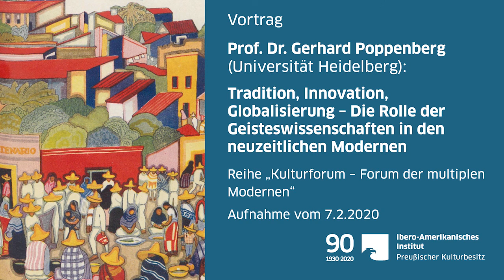Tradition, Innovation, Globalisierung – Die Rolle der Geisteswissenschaften in den Modernen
Als Teil des Berliner Kulturforums und ausgehend von seinem multidisziplinären und transregionalen Profil hat das Ibero-Amerikanische Institut (IAI) 2020 eine Gesprächsreihe initiiert, um einen Dialog über Gegenwart und Zukunft des Kulturforums als Forum der multiplen Modernen anzustoßen, der die „anderen“ oder „peripheren“ Modernen mit einschließt und auf diese Weise zugleich die Auseinandersetzung mit außereuropäischen Perspektiven sucht:

Prof. Dr. Gerhard Poppenberg:
„Tradition, Innovation, Globalisierung – Die Rolle der Geisteswissenschaften in den neuzeitlichen Modernen“

Seit Beginn der europäischen Neuzeit ist der Bruch mit der Tradition ein wesentliches Merkmal von Kultur und Zivilisation. Die daraus hervorgegangenen Modernen haben unterschiedliche Formen ausgebildet: innerhalb Europas durch die verschiedenen regionalen Kulturen, außerhalb von Europa durch das Verhältnis der Kolonien zu den Metropolen. Wie sind diese Dynamiken im Rahmen einer Weltgeschichte als globale Prozesse zu verstehen? Ist die so genannte Weltkultur mehr als ein bunter Flickenteppich verschiedener Regionalkulturen, eine wirklich globale Menschheitskultur, die nicht nur nostalgisch als Weltkulturerbe gehütet wird, sondern für die ein Weltkulturforum erst noch auszubilden ist? Und ist das, gesetzt es wäre möglich, überhaupt wünschenswert?

Der Romanist Prof. Dr. Gerhard Poppenberg (Universität Heidelberg) nimmt die aktuelle Diskussion über die Rolle der Geisteswissenschaften zum Anlass, über deren historische und künftige Bedeutung für das Verständnis der Modernen nachzudenken.